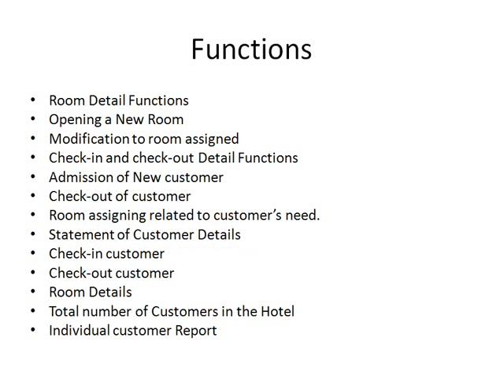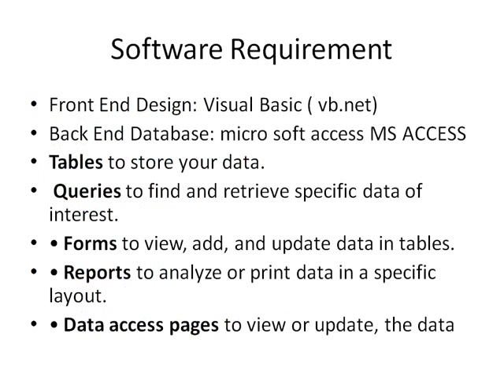online hotel management system project ppt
online hotel management system project ppt, presentation, vb.net source code, project report, database design.